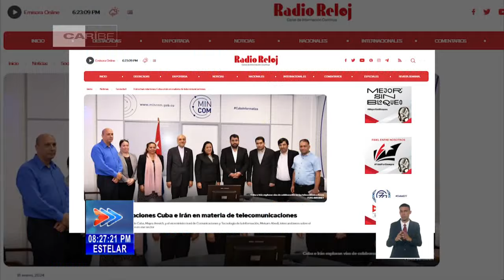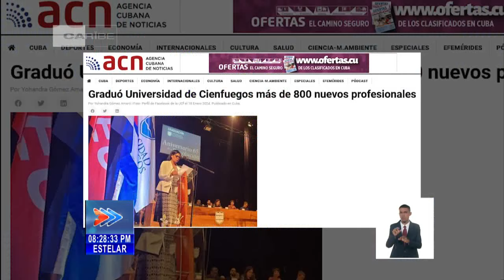Breves nacionales de Cuba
Un breve recorrido por el acontecer informativo de Cuba en la Emisión Estelar del Noticiero Nacional de TV.